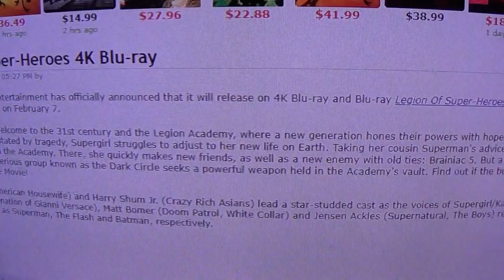Legion of Super-Heroes (4K date 02/07/23)